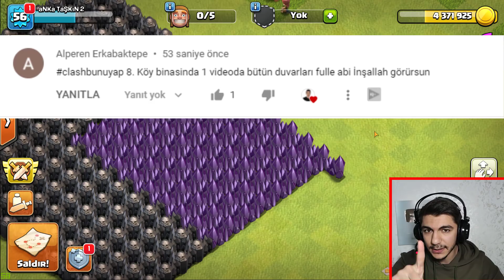YENİ HESABIN DUVARLARINI BİTİRDİK !! (Clash Of Clans)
Herkese merhaba arkadaşlar bugün clash of clans köy binası 8 olan hesabımızın duvarlarını bitirdik güzel ve eğlenceli bir clash of clans videosu oldu bir sonra ki clash of clans videosunda görüşmek üzere..